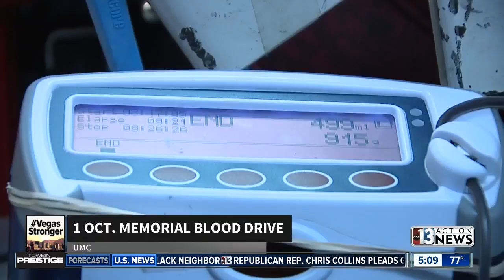1 October memorial blood drive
UMC hosted a blood drive on Tuesday in honor of 1 October.  Organizers say they need blood year-round.  "Across the street right now we have people in surgery, we have people in the trauma center, we have children in children's hospital," says Chief Experience Officer Danita Cohen. "They all need blood, so we always have a need for blood donations."